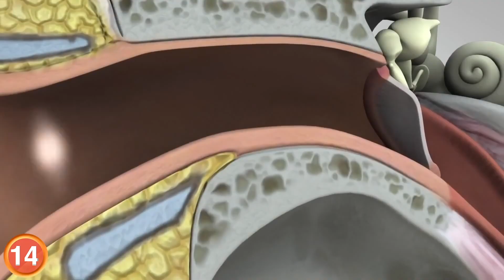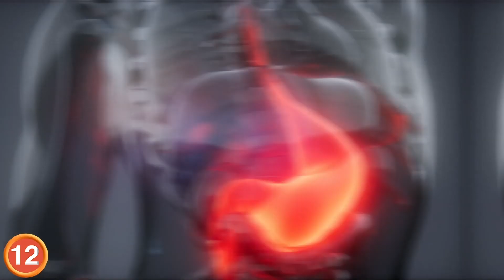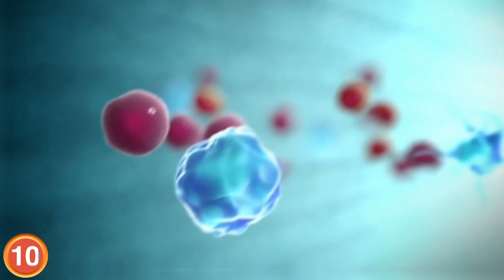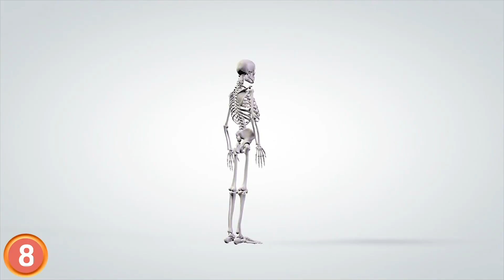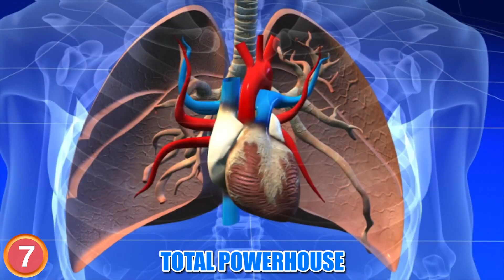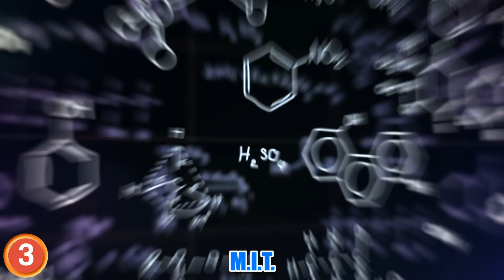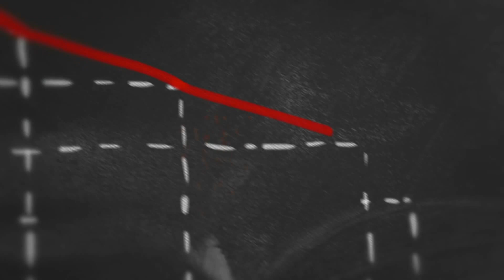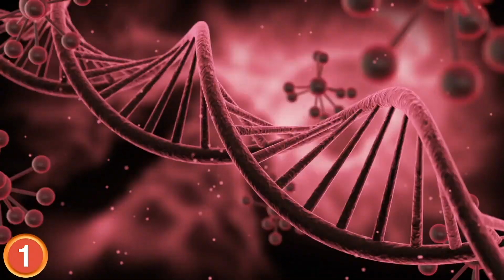Amazing Things Your Body Can Do!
Your body is full of wild surprises! From noise cancelling ear drums to a second brain, here are amazing things your body can do!

If your brain wasn’t such a good guy greg, you would have gone deaf al long time ago.  Your brain is an unsung guardian to your ear drums.  Every time you scream, whether its for your favorite sports team, because your WiFi keeps disconnecting, or because you realized you got out of the shower without washing out the conditioner.
We were all born with Spiderman like abilities, with great powers come great responsibility.  Scientist believe that the reason why human fingers and toes shrivel while
Pop Quiz Hot Shot, Why do you think men experience shrinkage when its cold.
Inside all of our bodies is one of the strongest chemicals in all the animal kingdom.  The human stomach produces hydrochloric at kid that is strong enough to dissolve metal.  Which is one of the reasons throwing stuff is so agonizing. I don’t know how those teenage girls do it. Stomach at kid is a crucial line of defense against bacterial & viral inflection and is a critical part of our digestive process.
Going with your gut is actually pretty good advice. That’s because the organs that make up your gut are the only in the body that don’t need your brains sign off to take care of its business.  If your organs are the

# 10
Everyday your immune system eliminates can sir cells.  Our bodies are constantly scanning for can
Your eyes are little miracles of nature.  Eyes are the most active part of your body, moving about 100,000 times per day They also stay the exact
Inside all of us are organs that are pound for pound tougher than steel.
Everyday one of your body parts produces enough energy to power a truck for 20 miles.  You may think that it could be the jaw or the tongue, but when it comes to ranking powerful body parts, there is a total eclipse of the heart. what? That’s right the human heart, the organ that pumps life-giving oxygenated and nutrient rich mud throughout our bodies is a total powerhouse. This unit beats on average 72 times/minute which ends up being about 100,000 times/day.  Weighing in at only 11
Each of your kidney’s contain 1 million individual filters.  Like Brita Filters for your body, these organs filter an average of 1.3 liters of mud per minute and expel around 1.4 liters of you’re in every day. On top of their filtration responsibilities, your kidneys also help make red mud cells and regulate mud pressure.
# 5
Our skin is crazy important for our bodies and general health in ways that we don’t even think about.  Skin plays a key role in detecting hot and cold, perceiving rain and regulating body temperature.
Are you ready to rake the red still and see how deep the rabbit hole goes? In 30 minutes, the average human body gives off enough combined heat to bring a half of gallon of water to boil. That’s more than enough energy to power our future robot over boards.
A sneeze can travel up to 20 feet!  Ganzunteet! Recent research from M.I.T. offers new insight into the science of sneezing. The largest droplets make it between 3-6 feet from the sneezer.  The smaller and evaporating droplets on the other hand get trapped in a turbulent puff cloud and remain suspended in the air for up to a few minutes.
Its answer time, so why does your man stood hide like a scared turtle every time it’s cold outside? According to Darius Paduch, the director of health and medicine at Weill Cornell Medicine. “When you’re cold, your
Did you know that it is impossible to tickle yourself? The area in the back of your brain knowns as the cerebellum monitors the movements of your body.  And when you try to tickle yourself it predicts the sensation you will feel.  This ends up countering the response that the tickle would otherwise have elicited from other parts of your brain.
Read production n is a pretty simple procedure, even the densest among us are able to pump out litters of children. In a nutshell, the seed from the male just needs to get in the general vicinity of the females fertile leg, let them do their business and badda bing bada boom, you’ve got yourself a brand new embryo.